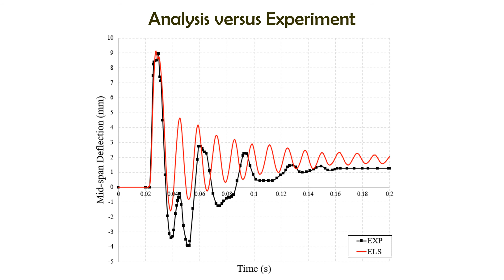Impact Loading of SFRC Beam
Extreme Loading for Structure with special material model for SFRC is used to simulate low velocity impact loading of a beam and compare to experimental results. ELS replicates the initial period of vibration and residual displacement. The principal strain contours give a good estimate for the cracking pattern.